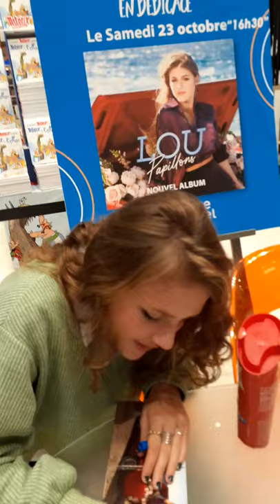Demain vous appartient: rencontre avec Lou Jean pour le CD "Papillon"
Séance de dédicaces avec Lou. Perturbée par les vigiles qui trouvent que j'ai trop de choses à faire signer. Désolé d'être un super fan qui achète tout!